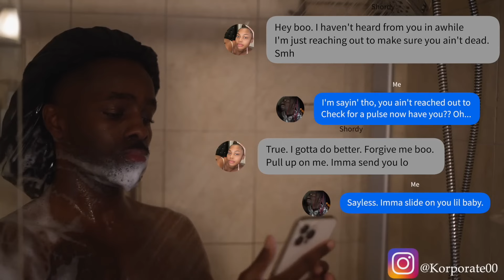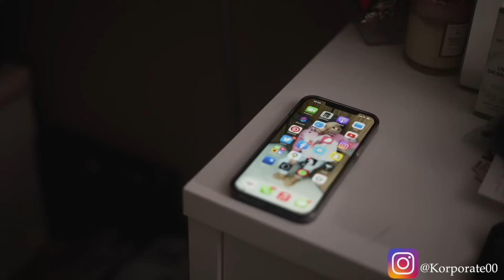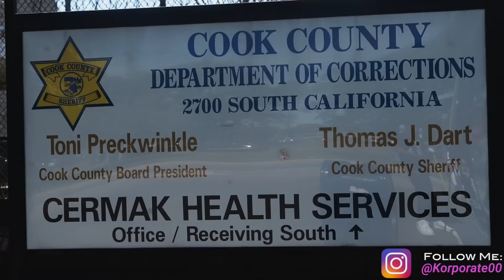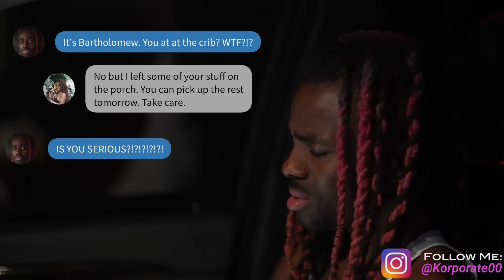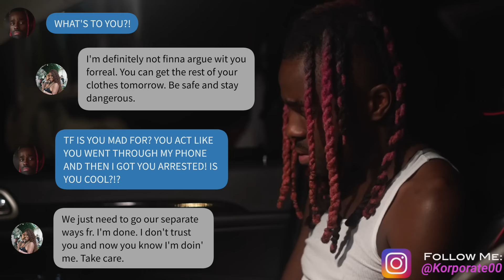Korporate Bidness Black Chicago Be Like Part 105 - 2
Another funny video from the Black Chicago Be Like series!